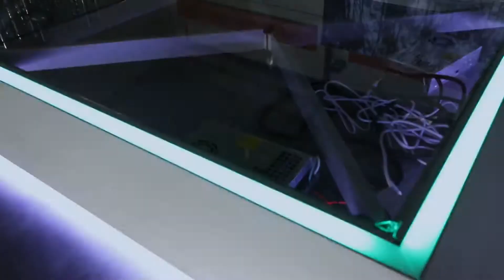LED RGB glass floor